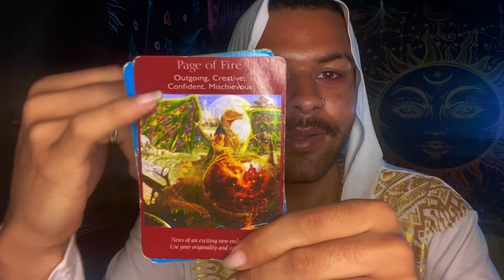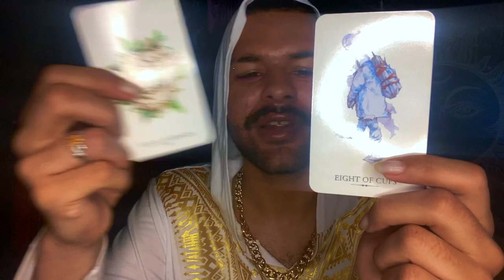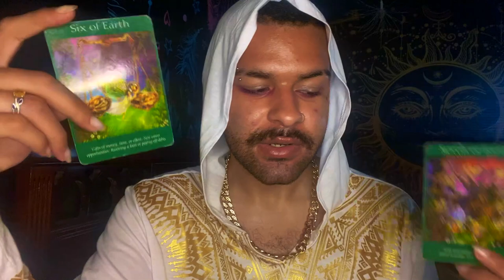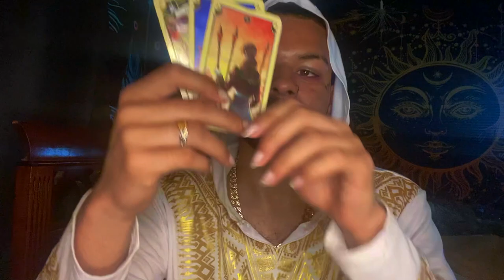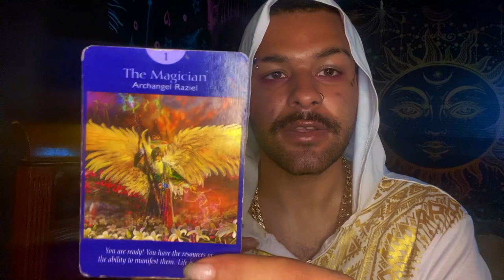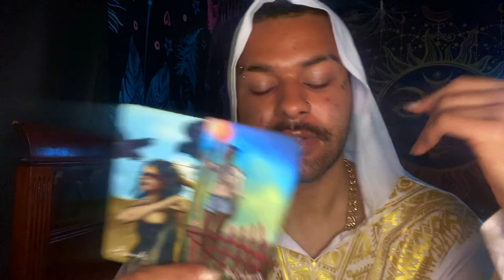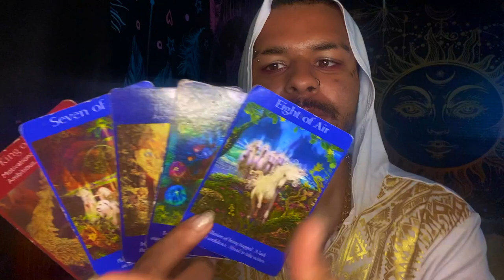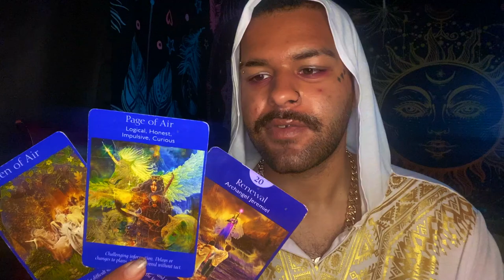Pisces ♓️"Oh 😍 You'll LOVE This Pisces!" Tarot Reading MAY 31ST - JUNE 6TH 2021 Tarot Horoscope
This is a weekly 2021 Tarot reading for the Zodiac sign - Pisces for the week of MAY 31ST - JUNE 6TH This weekly Pisces tarot reading forecast covers the subjects of Love, soulmate & twin flame connections, career, money & financial, and general overall messages. These weekly Pisces tarot readings also includes predictions for Pisces. These messages that came through in the tarot cards for this weekly tarot reading are for ALL Pisces’s under the Sun, Moon, Rising zodiac sign for the week of MAY 31ST - JUNE 6TH

Introduction - 0:00
Weekly Tarot Horoscope for Pisces: 1:05
Weekly Love Tarot Horoscope for Pisces: 19:00
Weekly Career & Financial Horoscope for Pisces: 21:05

$SimplyVelca

~ 🖤 Social Media 🤍 ~

🎵 Music Credits 🎶